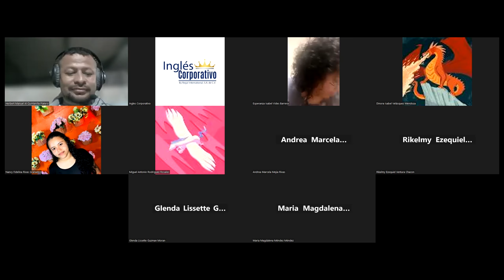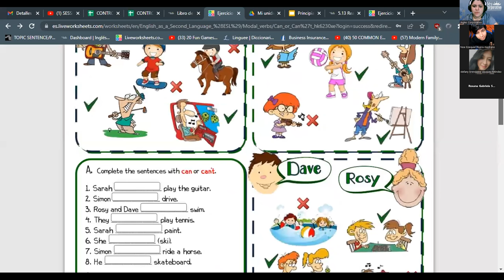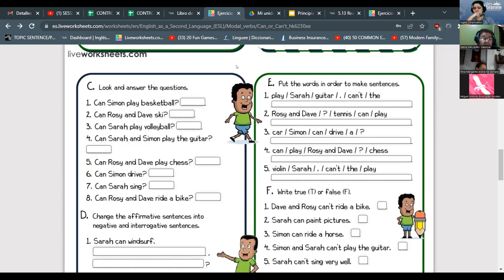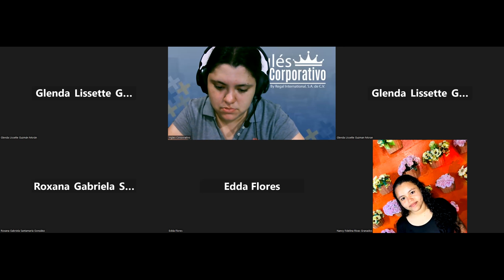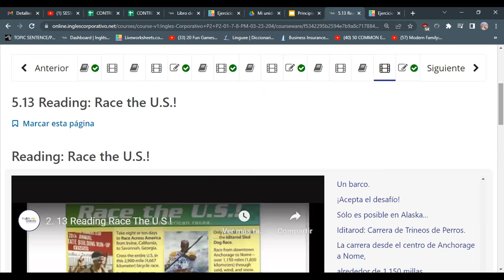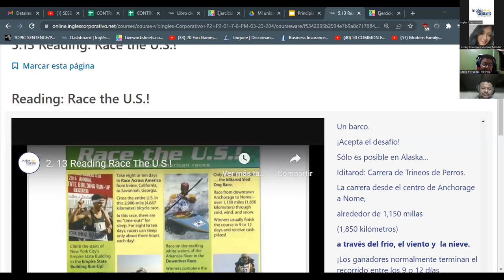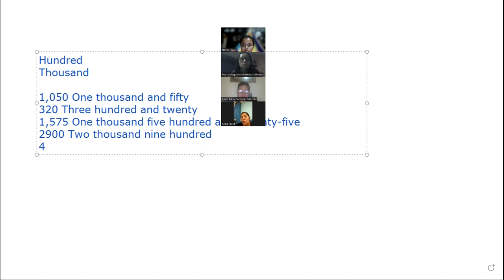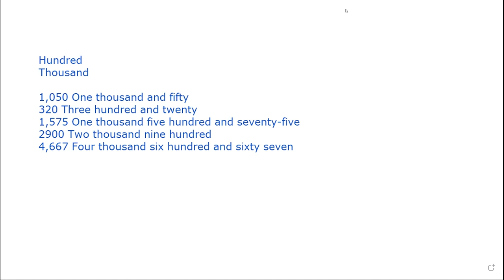SESION 16 - 23/03/2023 - FI-REGA-122 - RODRIGUEZ - REVIEW